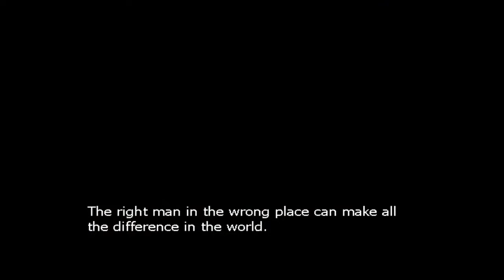half life 2 lets play part1 lamar there you are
if any one knows how i can get some beats and music to rap over comment